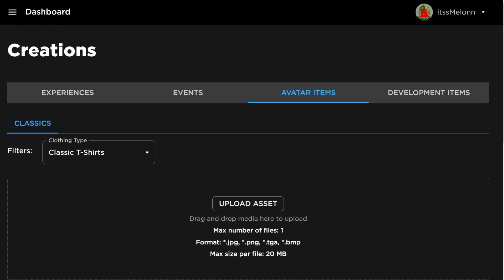*NEW* WORKING ALL CODES FOR Build a boat for Treasure IN 2024 FEBRUARY! ROBLOX CODES